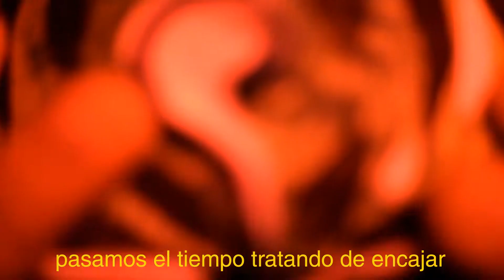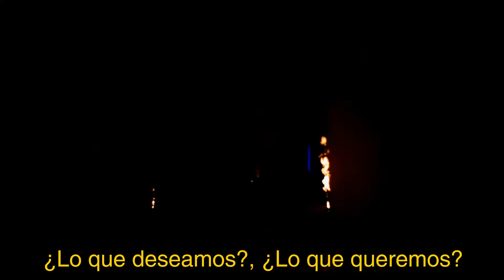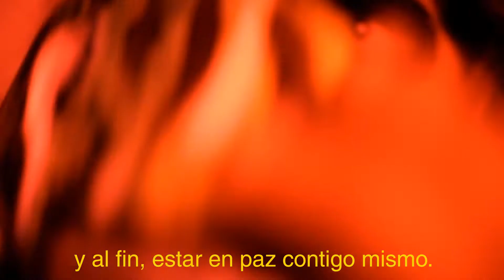Frailes - ¿Quienes somos?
Si estás viendo esto es porque quieres saber quiénes somos, pero ¿Alguna vez te has preguntado quien eres tú?, quizá has tenido ese pensamiento de a donde perteneces, que eres o qué sueñas. Pasamos una vida recorriendo paisajes salvajes, donde sale el sol o lejos de la cuidad, en algún rincón del mundo, algunas veces paisajes que nunca volverán, pasamos el tiempo tratando de encajar, queriendo ser quien creemos que somos, y por eso te preguntamos ¿quién eres tú?; Rodeados de luz artificial durante casi todas nuestras horas, riendo, llorando, queriendo y esperando; en algún instante hacemos una pausa para decir que estamos perdiendo la razón y en los más cálidos momentos de nuestras vidas podemos llegar a ser ausentes y delirantes.

¿Cuándo fue la última vez que pensaste en que los sueños no pueden irse? En estos momentos no estás solo, quizá nunca lo has estado, sabemos que deslumbras más que los demás, así que tomate un momento para ti, para pensar, regálate unos minutos, ponte cómodo, no hay apuro, a pesar de que hay ruidos, tu momento no es mañana, es ahora. Y si por eso nos persiguen entonces eso seremos.

Después de todo quienes somos si no una masa fría y alborotada, donde la ira, el miedo, el sarcasmo y la tristeza son nuestra armadura, nuestro refugio, nuestra mascara… ¿Qué diferencia un sueño a una pesadilla?, ¿Lo que deseamos?, ¿Lo que queremos? ¿Cómo saber cuándo despertar?,  no podemos saberlo todo, debes emprender un viaje único en donde eres un turista y al mismo tiempo eres el anfitrión, Si confías, podrás ver tus costuras, quitarte la máscara, estimular los sentidos más inhibidos, despertar tus instintos primitivos y ponerte frente al espejo, y al fin, estar en paz contigo mismo.

¿Aún no sabes quién eres tú? Descuida, nosotros somos Frailes y esta es tu mente, bienvenido a tu propia realidad, la que tú mismo creaste, un mundo que tiene tus reglas y queremos guiarte en él con música. Pero cuidado, recuerda algo muy importante, cuando camines a este mundo no olvides cerrar la puerta al entrar. ¿Estás listo?

Redacción: Carlos Colombo
Soundtrack: Frailes - Paisajes pt. 1
Edición de video: Carlos Colombo
Videos de Archivo: Cesar Porello, @ChuoFoto y